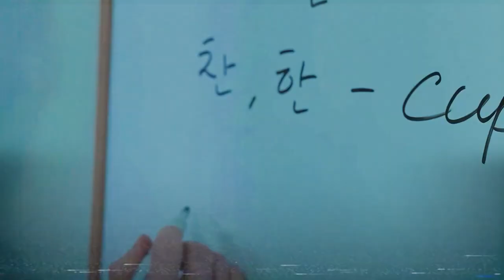[RACHA LOG] Ep.07 : Bang Chan X Lee Know X Han | Sub Español